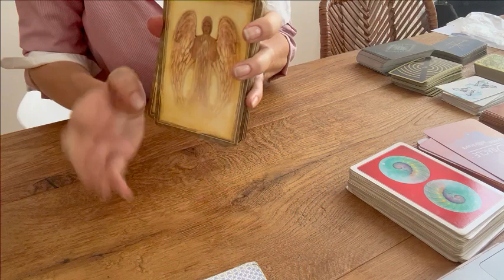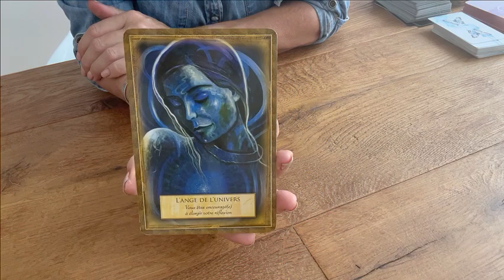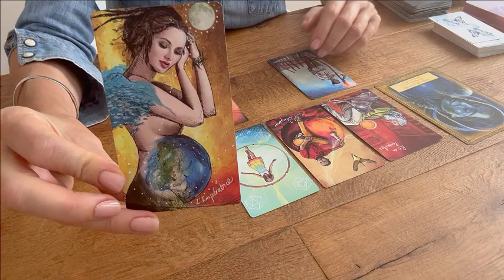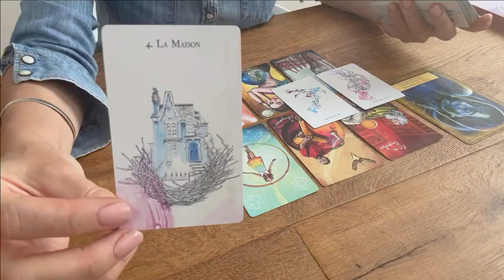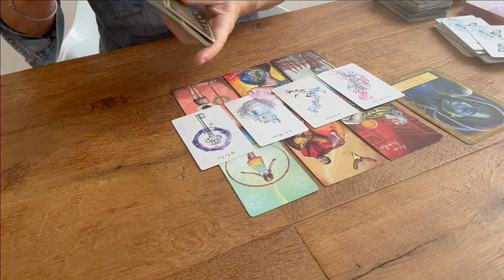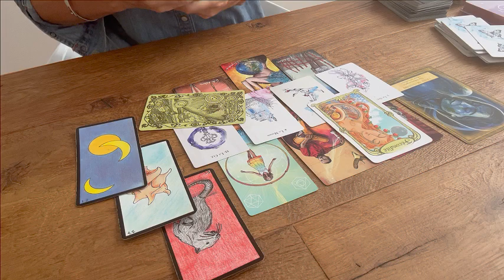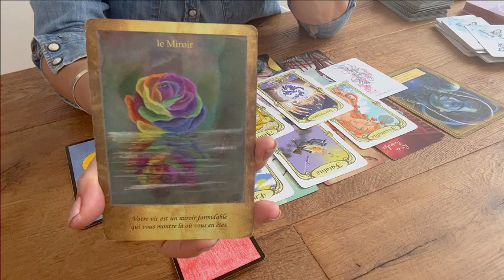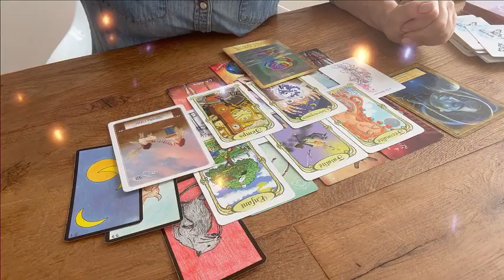CANCER - Septembre 2023 🌈 POUR VOUS, LES LIGNES BOUGENT…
Amis cancer je suis Lisa, tarologue holistique et énergéticienne et je vous aide à trouver des clefs concrètes d'épanouissement et vous accompagne avec bienveillance vers votre potentiel